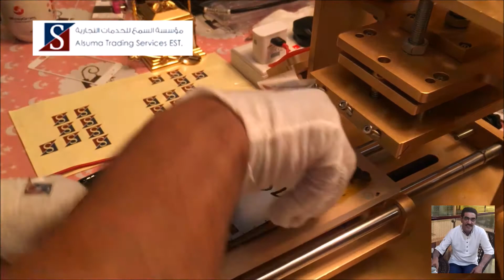تجديد شاشة ايفون 7 تغيير الزجاج المكسور فقط مؤسسة السمع للخدمات التجارية